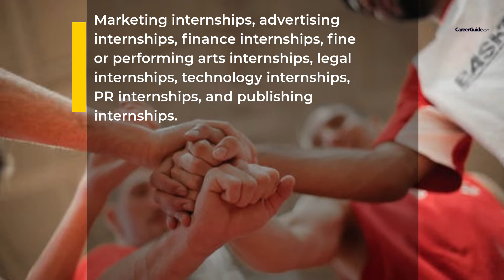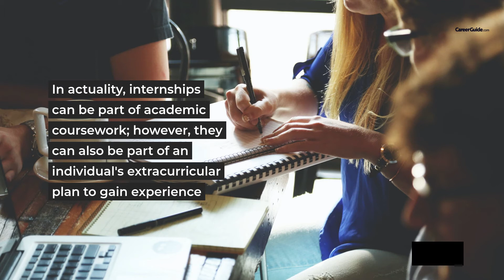What Are the Different Types of Internships | Internship for Students